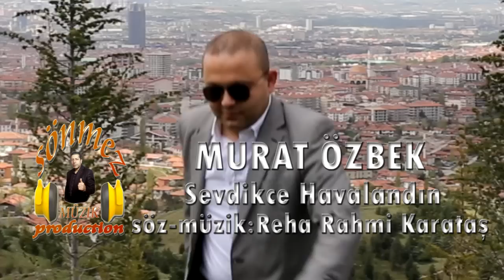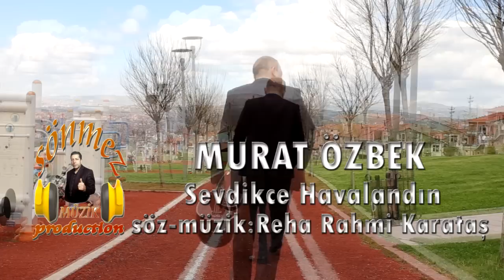MURAT ÖZBEK SEVDİKÇE HAVALANDIN 2015 ORJİNAL KLİP